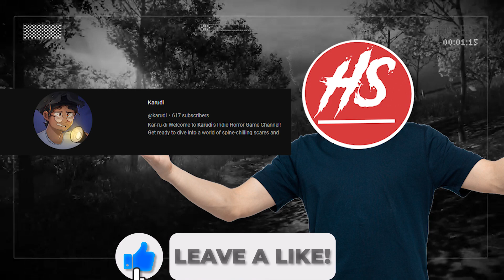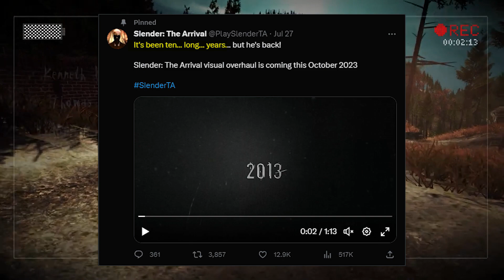SLENDER GOT ITS BIGGEST UPDATE EVER AFTER 10 YEARS | Slender: The Arrival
Slenderman makes his grand reappearance after 10 long years. It has been 10 years since Slender: The Arrival, has gotten any sort of update(s) in the last 10 years. The Slender : The Arrival development team out of nowhere tweeted out a new trailer for the game's, 10th Year Anniversary. This update is the biggest yet after 10 years, being completely ran on the most up to date Unreal Engine 5, completely revamping and updating its graphics. we also show you all hint at the gameplay trailer for its update, alongside with a little teaser of a DLC for the game and a small hint at S: The Lost Chapters.

Do you want to learn more? We have it all covered with our opinions in the video. :D